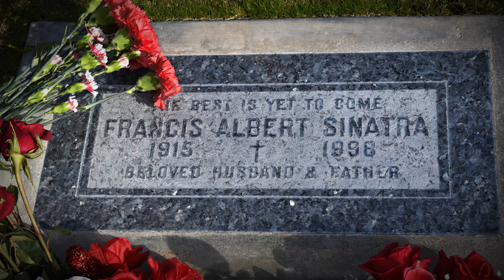10 Worst Alcoholics in Tinseltown, here goes my vote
Thanks to the glitz and glamour that the entertainment industry brings to celebrities lives, Hollywood actors often end up addicted to alcohol. While some famous alcoholics manage to salvage their careers, many crumble under their alcoholism. Here are the 10 worst alcoholics of Hollywood's golden age.